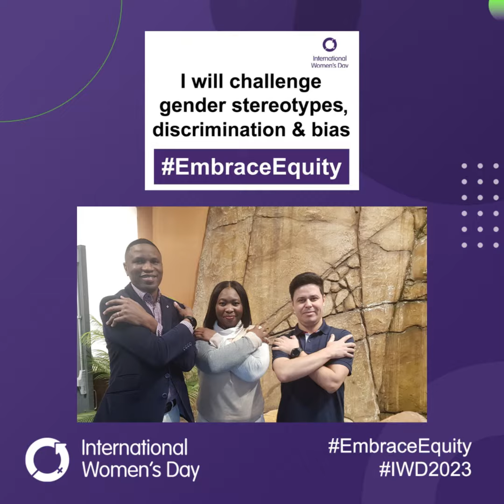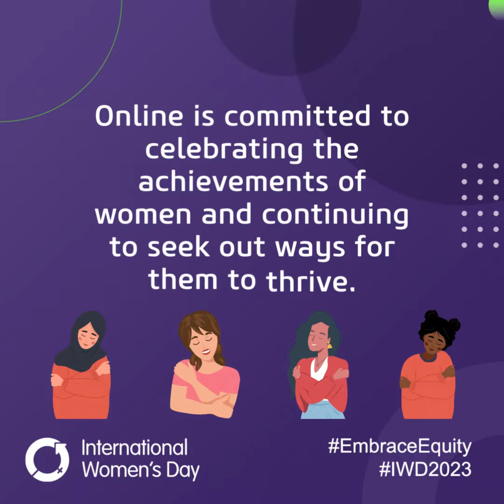International Women's Day with Online Business Systems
March 8th is International Women's Day. A focus on gender equity needs to be part of every society's and company’s DNA. And it's critical to understand the difference between equity and equality. Both words have the same root, but differ significantly in meaning. Equality involves everyone receiving exactly the same treatment, whereas equity requires fair treatment according to each person’s needs and situation.

The IWD 2023 campaign theme drives worldwide understanding of why equal opportunities are often not enough. Online is committed to celebrating the achievements of women and continuing to seek out ways for them to thrive.